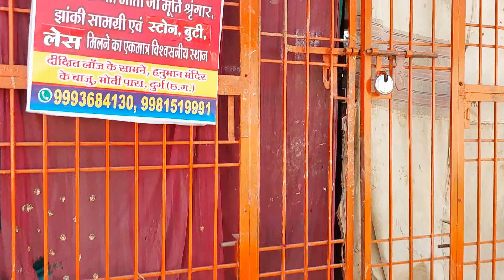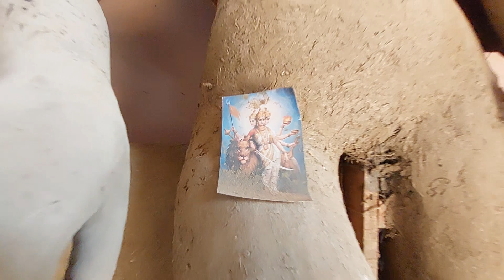भिलाई औंधी दुर्गा मूर्ति 2023 | Bhilai Aundhi Durga Murti 2023 | Durga Murti Idol | Lalit Dewangan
भिलाई औंधी दुर्गा मूर्ति 2023